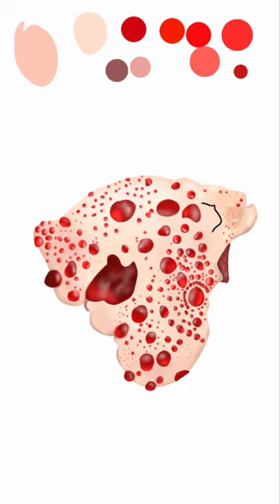The Bleeding Tooth Fungus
I may reupload if i find a suitable background or if i change anything. I think there are things I need to tweak.

if you spot anything iffy please let me know